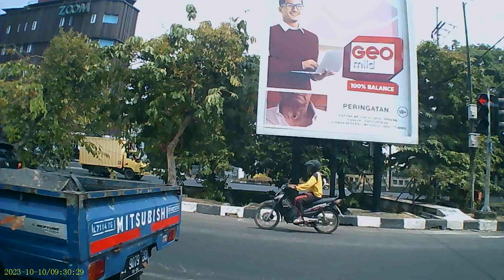Selamat siang Surabaya 3